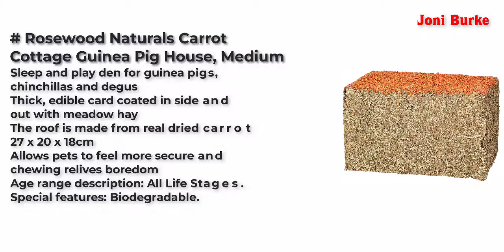Best Guinea Pig Toys United Kingdom 2022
Top 5 Best Guinea Pig Toys United Kingdom 2022.

Rosewood Naturals Carrot Cottage Guinea Pig House, Medium 2021

Nature First Large Willow Tube for Small Animals

Nature First Small Willow Tube for Small Animals

Nature First Grassy Tunnel Toy Suitable for Small Animals

Rosewood Boredom Breaker Small Animal Activity Toy Sea Grass Fun Ball, Large